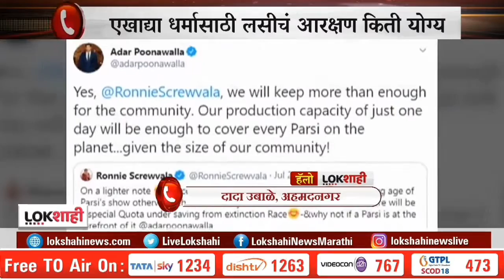Lokshahi News Channel Var Dada Ubale Yanni Korana Lasichya Parshavi Aarakshanavar Mat Vyakt Kele.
Lokshahi News Channel Var Dada Ubale Yanni Korona Virus Lasichya Parshavi Aarakshanavar Mat Vyakt kele.